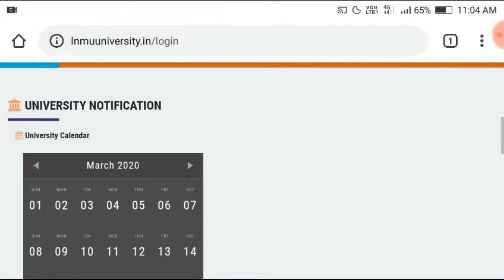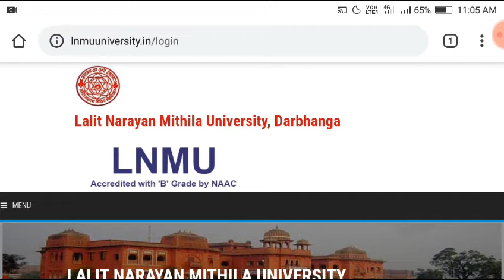Lnmu all students new notification part 1,2और3 से सम्बंधित.इस वक्त देश सेवा करना जरूरी है जानिए कैसे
*विशेष जानकारी के लिए आप हमारे Facebook page, Whatsapp group, Instagram, Telegram group,YouTube channel etc से जुड़ सकते है।